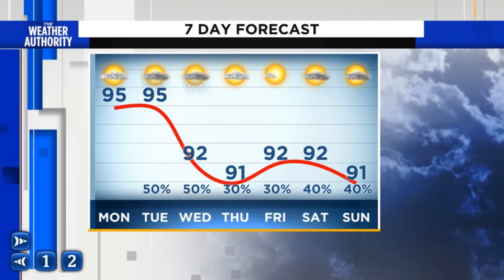Hot and mainly dry today, storms return tomorrow